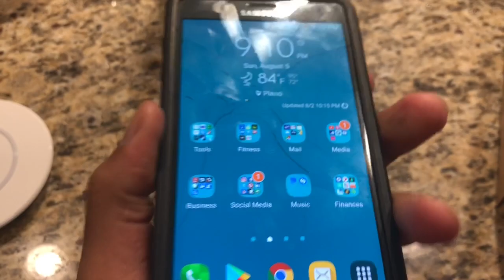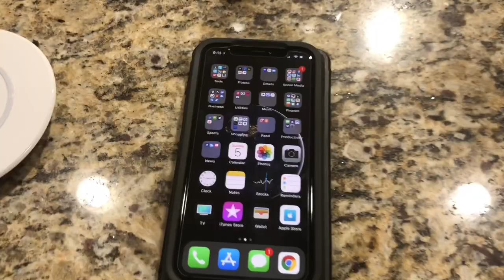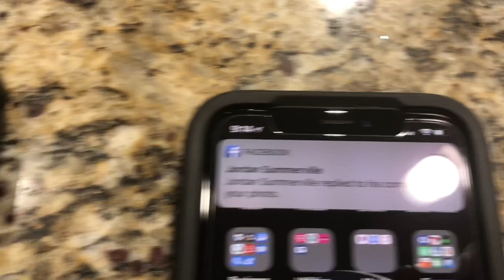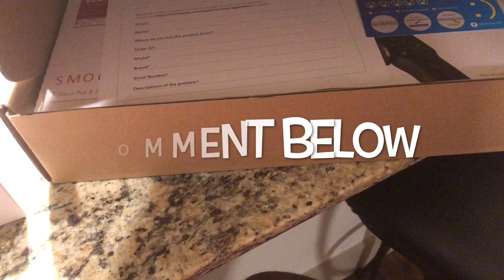This going to take My Channel to a new LEVEL!!! Super Excited!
Got a new phone and bought a Smooth 4!

Song: Bedroom Trip

Artist: Luke Christopher